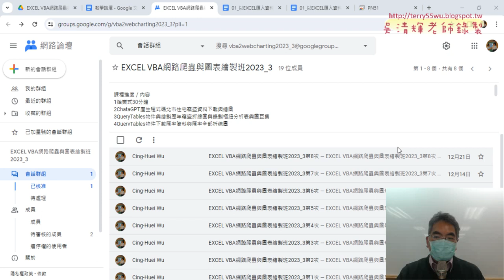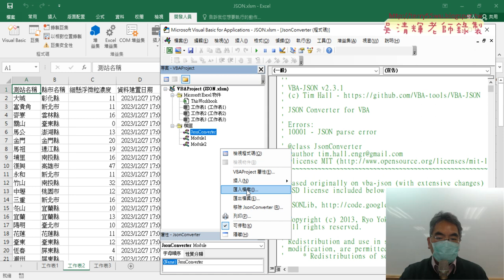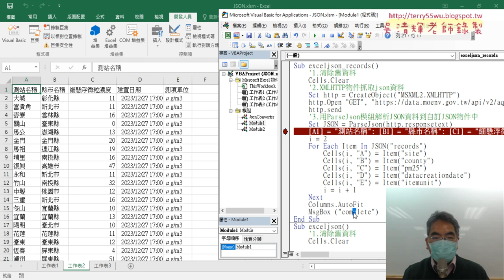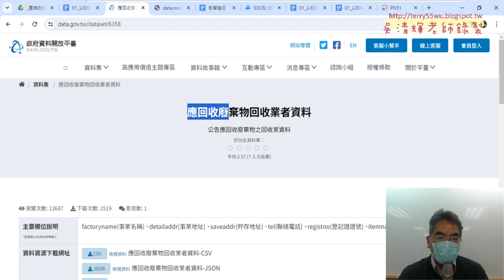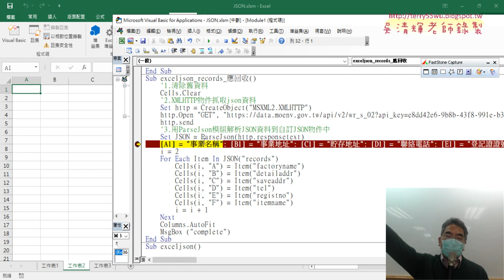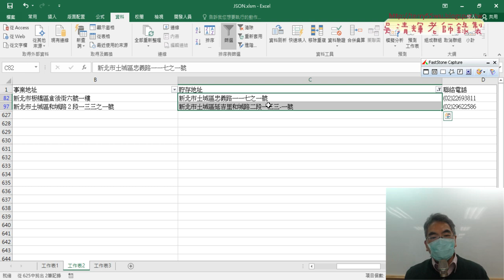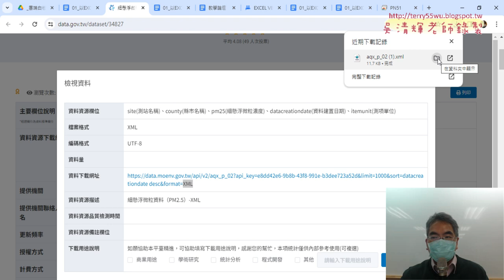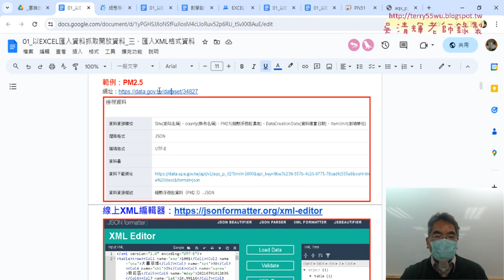01 重點複習與解析與下載XML格式資料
上課內容：
01_重點複習與解析與下載XML格式資料
02_用EXCEL匯入XML與錄製巨集
03_增加轉換為範圍VBA程式說明
04_EXCEL2013以前版本用xPath取得必要節點
05_將XML改為網路存取VBA程式說明
06_HTML說明與用HTMLfile物件取得標籤為P的資料
07_VBA爬取TQCPLUS官網的證照名稱

1.始業式30分鐘、EXCEL VBA網路爬蟲總整理
2.以EXCEL匯入資料抓取開放資料
3.用QueryTables下載大樂特歷史資料
4.外幣匯率歷史與繪製折線圖與POST抓取資料
5.用HtmlFile物件

上課參考用書：
作者： 廖敏宏（廖志煌）
出版社：碁峰
出版日期：2019/06/30

課程理念:
提高工作效率：自然不用加班、工作更愜意
培養VBA程式專業技能：增加職場升遷或轉職籌碼
課程目標：基礎
1.熟悉EXCEL內建各類別250幾個函數(理解代替死背)
2.從函數到VBA設計(Sub)與自訂函數(Function)
3.錄製巨集與編修VBA程式
4.學會VBA的重要使用技巧(變數、迴圈與邏輯)
5.學會VBA表單設計與將EXCEL當資料庫
6.學會快速下載網頁資料(巨集錄製、迴圈、邏輯)
進階
7.使用EXCEL擷取網路資料功能並錄製巨集與修改
8.使用QueryTables、 Querys、IE物件與XMLHttp物件
9.EXCEL VBA與樞紐分析表與圖視覺化報表
10. EXCEL VBA與Python程式協同應用

吳老師 2023/12/21